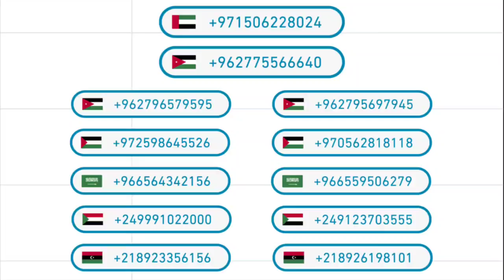هل تبحث عن برنامج محاسبة متكامل؟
عرض خاص
لأول مرة منذ 25 عام لنظام الحسابات وإدارة العقارات وشؤون الموظفين والرواتب في برنامج الحناوي ERP:
نتشرف بالرد على أسئلتكم.

قم بتبسيط أعمالك مع برنامج الحناوي (ERP)
 برنامج الحناوي هو نظام إدارة موارد المؤسسات متكامل يوفر مجموعة واسعة من الوظائف التي تغطي جميع جوانب العمليات التجارية والإدارية والمالية. تم تطوير البرنامج بواسطة شركة المكتشف للكمبيوتر ذ.م.م. وهي شركة رائدة في مجال تكنولوجيا المعلومات تأسست عام 1998 في الإمارات العربية المتحدة.
يتوفر برنامج الحناوي باللغتين العربية والإنجليزية. كما أنه متوافق مع جميع أنظمة التشغيل الشائعة.
الفوائد التي يقدمها برنامج الحناوي
يقدم برنامج الحناوي مجموعة من الفوائد للشركات التي تستخدمه، ومن أهمها:
• تحسين الكفاءة التشغيلية.
• تحسين اتخاذ القرارات.
• خفض التكاليف.
• تحسين رضا العملاء.
• التكامل.
• الأتمتة.
• التقارير.
• القابلية للتطوير المستمر.
يمكن استخدام برنامج الحناوي لإدارة مجموعة واسعة من العمليات التجارية، بما في ذلك:
• المبيعات والتسويق: يوفر برنامج الحناوي ميزات لإنشاء عروض الأسعار والفواتير وإدارة علاقات العملاء.
• المشتريات والمخازن: يوفر برنامج الحناوي ميزات لإدارة الموردين والطلبات ومراقبة المخزون.
• التصنيع: يوفر برنامج الحناوي ميزات لتخطيط موارد التصنيع (MRP) ومراقبة الإنتاج.
• شؤون الموظفين: يوفر برنامج الحناوي ميزات لإدارة الرواتب والمزايا والتدريب.
• المالية والمحاسبة: يوفر برنامج الحناوي ميزات لتسجيل المعاملات المالية وإعداد التقارير المالية.
مجالات استخدام برنامج الحناوي
يمكن استخدام برنامج الحناوي في مجموعة واسعة من المجالات، بما في ذلك:
• الشركات الصغيرة والمتوسطة
• الشركات الكبيرة
• المكاتب الخاصة والمؤسسات شبه الحكومية
بإمكانك تحديد موعد لمشاهدة البرنامج عن طريق التواصل على الهاتف المحمول أو الواتساب على الرقم  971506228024+

أنظمة برنامج الحناوي ERP
نظام إدارة علاقات العملاء
نظام الحسابات
نظام الأصول الثابتة
نظام المقاولات
نظام إدارة العقارات
نظام إدارة المدارس
نظام الكراج والصيانة
نظام شؤون الموظفين والرواتب

الأسئلة الشائعة:
عام
ما هو برنامج الحناوي؟
برنامج الحناوي هو نظام تخطيط موارد المؤسسات (ERP) متكامل يساعد الشركات على إدارة جميع العمليات، بما في ذلك المبيعات والتسويق والمشتريات والمخزون والتصنيع والموارد البشرية والمالية والمحاسبة.
ما هي فوائد استخدام برنامج الحناوي؟
يقدم برنامج الحناوي العديد من الفوائد، بما في ذلك تحسين الكفاءة التشغيلية، واتخاذ قرارات أفضل، وخفض التكاليف، وزيادة رضا العملاء، وتعزيز تكامل البيانات والأتمتة، وأدوات إعداد تقارير قوية، وقدرات تطوير مستمرة.
هل النظام سهل الاستخدام؟
بالتأكيد، نظام برنامج الحناوي سهل الاستخدام وسهل التنقل. ان جميع انظمه البرنامج في مجانا واحد وهذا يساعد المستخدمين في تشغيل البرنامج دون الخروج منه
هل يتوفر برنامج الحناوي باللغتين العربية والإنجليزية؟
نعم، يتوفر برنامج الحناوي باللغتين العربية والإنجليزية. ويمكن للمستخدم التنقل بين اللغتين دون الخروج من البرنامج
مع أي أنظمة تشغيل يتوافق برنامج الحناوي؟
يتوافق برنامج الحناوي مع جميع أنظمة التشغيل الرئيسية.
من يمكنه استخدام برنامج الحناوي؟
يمكن استخدام البرنامج لشريحه واسعه من انواع الشركات سواء الصغيره او المتوسطه او حتى الكبيره.
أنظمة البرنامج
ما هي أنظمة برنامج الحناوي؟
يحتوي البرنامج على مجموعه واسعه من الانظمه وكلها موجوده في نفس البرنامج ولا يتطلب تشغيلها الخروج من البرنامج. وهذه الانظمه هي الحسابات اداره علاقات العملاء اداره العقارات اداره المدارس المقاولات شؤون الموظفين والرواتب الكراج والصيانه.
هل يمكنني تعديل برنامج الحناوي لتلبية احتياجاتي الخاصة؟
بالتاكيد. وهذه هي اهم ميزات برنامج الحناوي وهو نظام الاعدادات التي تمكن المستخدم لوضع سياسات وانظمه الشركه لكي يتم تطبيقها في البرنامج.
كيف يمكنني معرفة المزيد عن برنامج الحناوي ومميزاته؟
يمكنك معرفة المزيد حول برنامج الحناوي من خلال زيارة موقع الشركة على الويب او التواصل معنا على موبايل / واتساب رقم
التنفيذ والدعم
كيف يمكنني تنفيذ برنامج الحناوي في شركتي؟
نعتقد اننا مميزين جدا بين الشركات في منطقه الشرق الاوسط بما يتعلق بالدعم المميز والسريع الذي نقدمه العملاء هنا لهذا السبب نحن لدينا عملاء مستمرين معنا منذ اكثر من 20 عاما اي من بدء التاسيس. نحن ننسى في جروب واتساب للعميل من اجل سرعه التواصل ولا نتبع الطرق التقليديه البطيئه في عمليه الدعم والمساعده.
ما نوع الدعم الذي تقدمه شركة الحناوي لبرمجيات ERP؟
انا من اهم وسائل الدعم التي نقدمها للعميل هو التدريب الشامل على البرنامج لضمان الاستخدام الصحيح له.
التسعير والمبيعات
كم يكلف برنامج الحناوي؟
سعر البرنامج يختلف وفقا لعدد المستخدمين وكذلك النظام المطلوب شرائه. ويكون عاده سعر البرنامج متضمنا التدريب الشامل للعميل. كم يستطيع العميل شراء البرنامج بدون تدريب. يرجى الضغط هنا
هل يمكنني الحصول على نسخة تجريبية مجانية من برنامج الحناوي؟
لا مانع لدينا من اعطاء العميل نسخه تجريبيه ولكن قبل ذلك نحن نفضل ان نعمل عرض له حتى يتمكن من مشاهده البرنامج من خلال الدخول عن بعد والشرح عن امكانيات البرنامج.